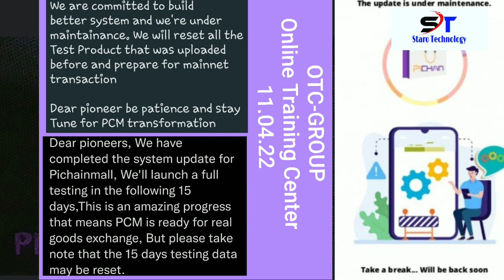Pi Network 045: TWITEGE IKI NYUMA Y'IMBARAGA ZIRI KUBAKWA MW'ISOKO RYA PICHAINMALL INTERNATIONAL OTC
I am sending you 1π! Pi is a new digital currency developed by Stanford PhDs, with over 33 million members worldwide. and use my username (HrRobert) as your invitation code.

Follow us on:
I'm on Instagram as @staro_technology2. Install the app to follow my photos and videos.